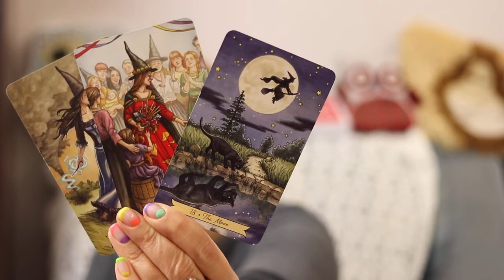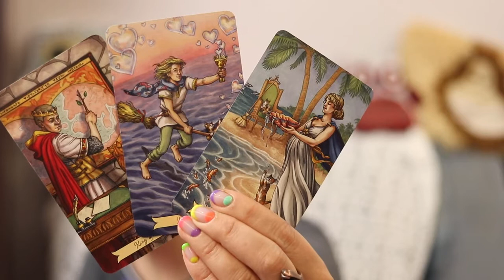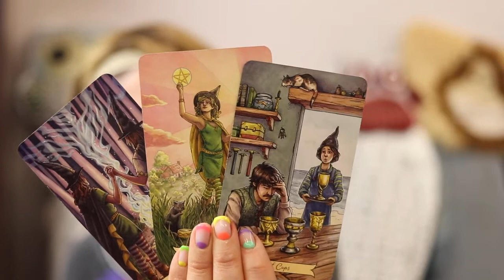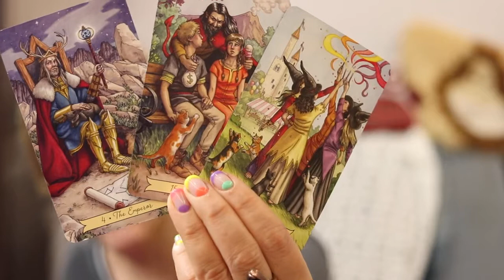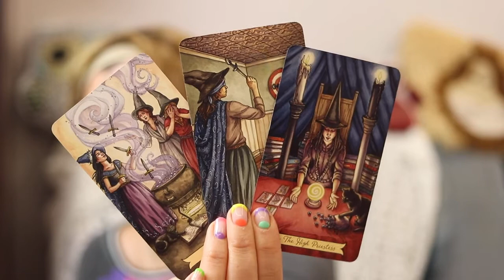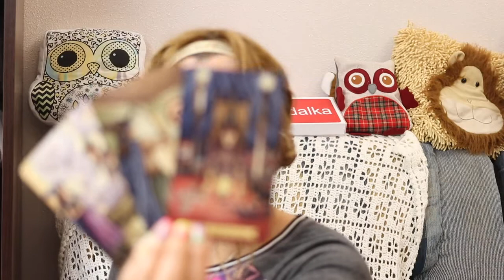ГАДАНИЕ ОНЛАЙН ДЛЯ СТУДЕНТОВ КАК ВЫ СДАДИТЕ СЕССИЮ